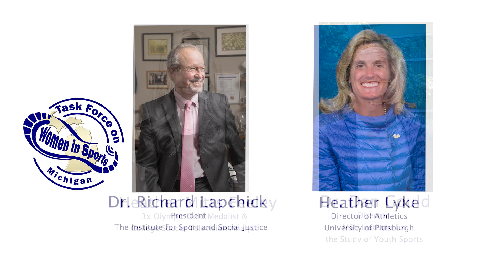Secretary Benson announces advisory members for Task Force on Women in Sports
Secretary of State Jocelyn Benson today announced the advisory members for the Michigan Task Force on Women in Sports. These 16 national leaders will advise the Task Force on its ongoing work and inform its final recommendations to the Governor.